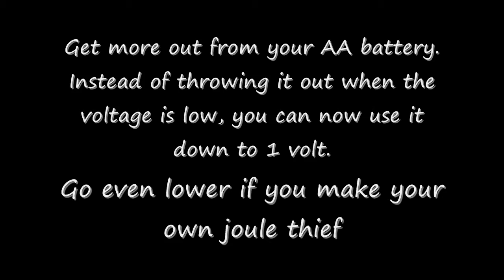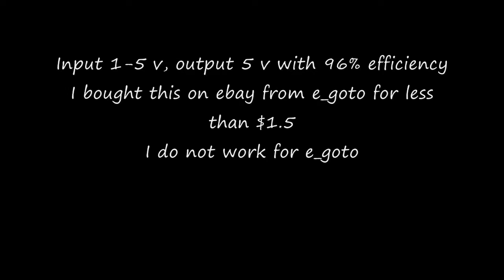Squeeze most of the juice out from your AA battery with a dc boost converter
With a voltage booster, you can use your double AA battery all the way down to one volt. With this booster, you can input 1-5 v and get a 5 volt output. The higher voltage output  and flexible input means you can  power more devices. The module has an efficiency of 96%. The booster module is available on ebay for less than $1.50 each or cheaper, if purchased in bulk. You can also use the booster to boost your small solar panel voltage so it can charge a battery that you otherwise would not be able to do.